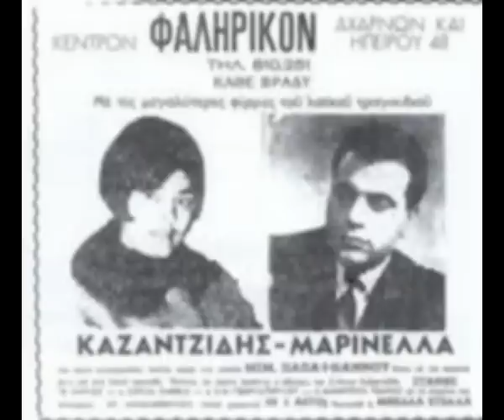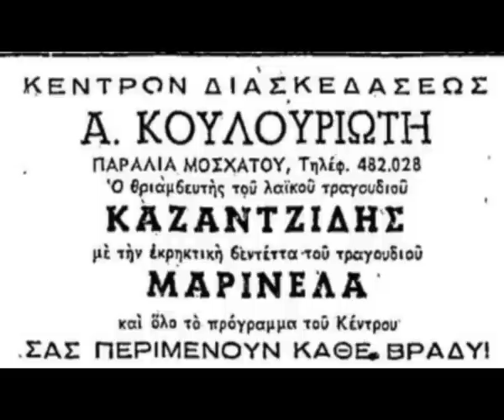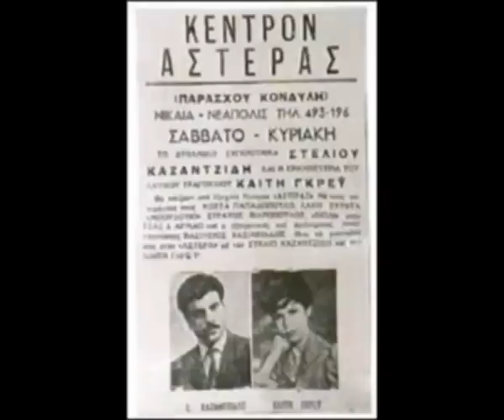MHN MOY ΧΑΛΑΣ ΤΑ ΓΟΥΣΤΑ ΜΟΥ 1956-ΣΤΕΛΙΟΣ ΚΑΖΑΝΤΖΙΔΗΣ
Χιωτη-Κολοκοτρωνη

Μη μου χαλάς τα γούστα μου
μη μου  χαλάς τα κέφια
γιατί έχω απόψε στην καρδιά
μεράκια και σεγκλέτια

Παιδί μου το χατήρι σου
εγώ δεω στο χαλάω
μαζί σου και στην κόλαση
εγώ δεν στο χαλάω

Σήκω χτενίσου όμορφα
και ντύσου μάνι -μάνι
και βάλε κούκλα μου γλυκιά
το πιο όμορφο φουστάνι